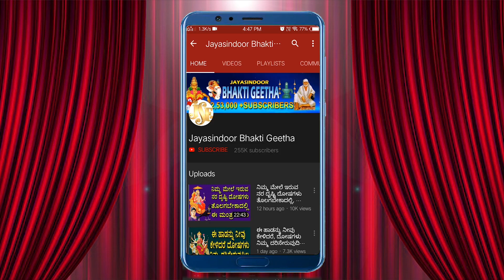Tiruppavai By Rashmi Adish | EP 09 | Tiruppavai With Kannada Meaning | Jayasindoor Bhakti Geetha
Song Name: Thiruppavai Pasurams Part- 09
Singer: Rashmi Adish
Lyrics: Rashmi Adish
Album No: JSE-0990
Similar Searches:
Bhakti Songs
Bhakti Songs Kannada
Devotional Songs
Jayasindoor Songs
Bhakti Geethalu
Kannada Songs
Kannada Goda Devi Devotional Songs
Kannada Goda Devi Songs
Goda Devi Songs
Goda Devi Devotional Songs
Goda Devi Videos
Goda Devi's Powerful Songs
Lord Goda Devi's Powerful Songs
Lord Goda Devi Devotional Songs
Lord Goda Devi Bhakthi Geethalu
Goda Devi Bhakthi Geethegalu
Goda Devi Bhakthi Songs
Goda Devi Devotional Video Songs
Goda Devi's Latest Songs
Goda Devi Kannada Geethegalu
Goda Devi Songs
Goda Devi Songs Devotional
Goda Devi Songs In Kannada
Goda Devi Songs Kannada
Goda Devi Kannada Devotional Songs
Goda Devi Kannada Songs
Goda Devi Video Songs
Goda Devi Geethegalu
Songs of Goda Devi
God Songs
Thiruppavai Pasurams Songs
Rashmi Adish Songs